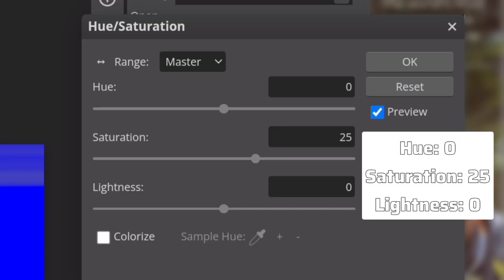(RQ) How To Make 4ourmulatior V15 On Photopea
Requested By @TTKAKC2.0Channel